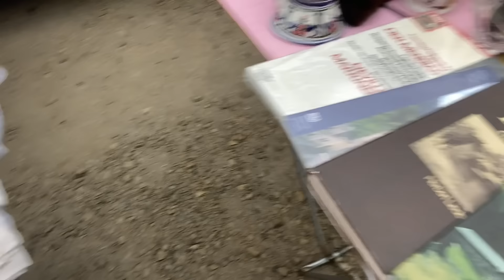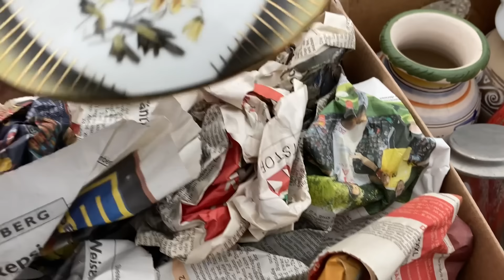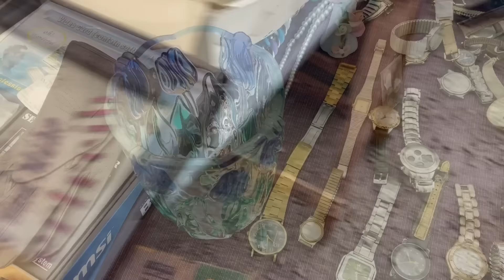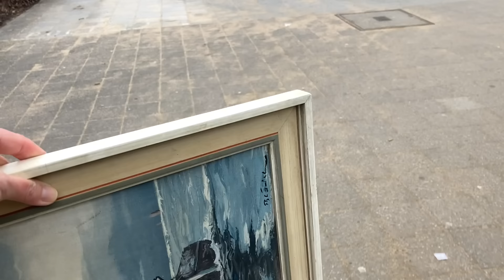Кто ищет, тот… и я нашла!⚜️FLOHMARKT Германии! АНТИКВАРИАТ!